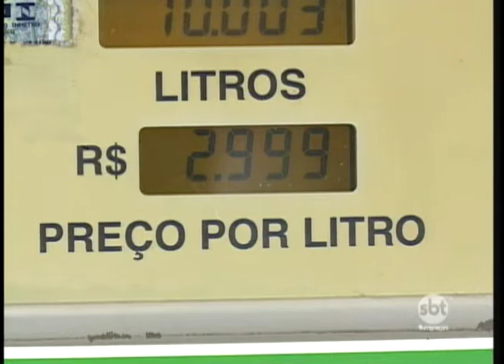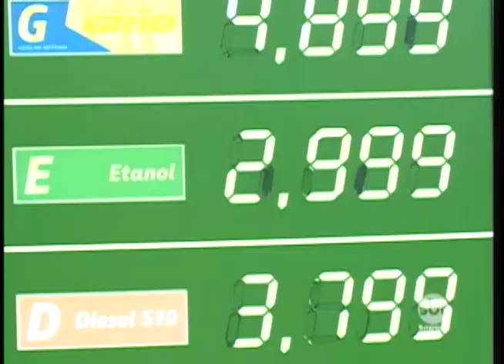Preço do combustível sobe na região de Prudente